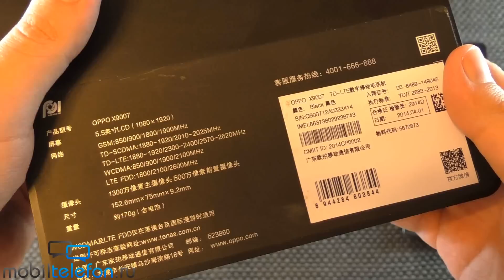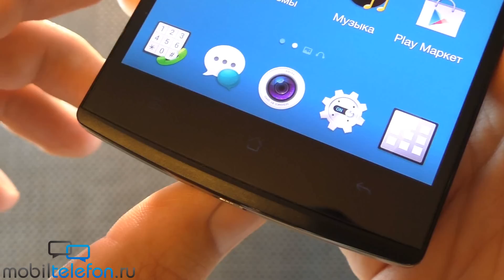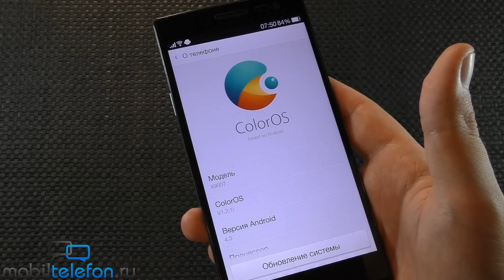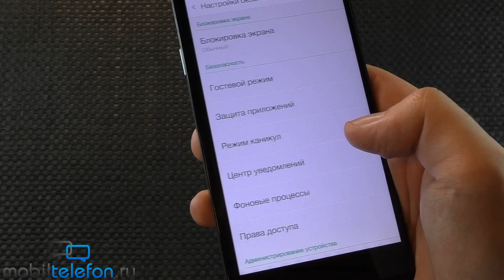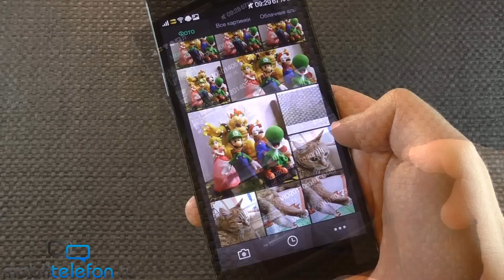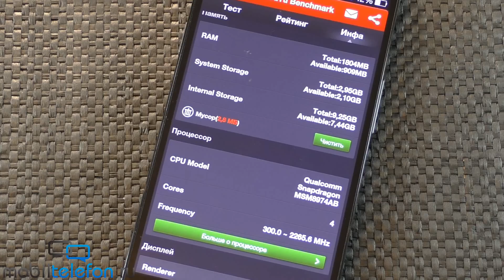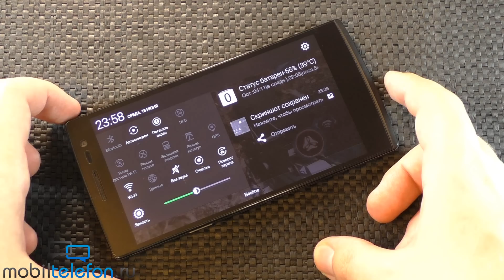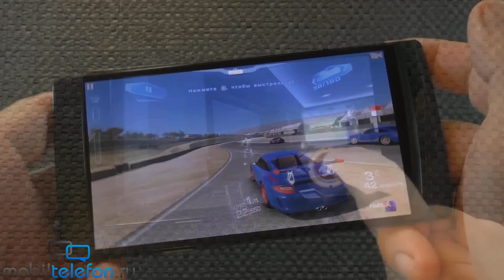Обзор OPPO Find 7 (7a): игры, камера, звук тесты, прошивка Color OS с жестами (review)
Обзор OPPO Find 7 (7a) с Full HD-экраном: игры (GTA San Andreas, Real Racing 3, Dead Trigger 2), камера (фото и видео, хитрый режим Ultra HD c 50 Мп), звук через Waves от MaxxAudio, тесты (бенчмарки AnTuTu, 3DMark и прочие, графики разряда батареи, нагрев), фирменная прошивка Color OS с фишками, основанными на жестах и движениях (review). Китайский флагман Оппо Файнд 7/7а с крутой начинкой, обсуждаем и делимся наблюдениями!